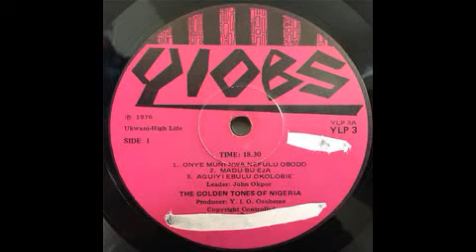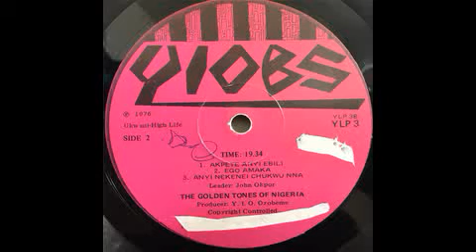Ukwuani Music - The Golden Tones of Nigeria - Madu Bu Eja ©1976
Record Details:

Artist: The Golden Tones Of Nigeria
Album: Akpete Anyi Ebili
Label: Yiobs Records – ylp. 3
Song:  Madu Bu Eja
Length: 04m:33s
Format: Mp3 Audio
Country: Nigeria
Released: 1976
Style: Ukwuani, African, Highlife

Album Tracklist:
A1 Onye Muni Nwa Nefulu Obodo
A2 Madu Bu Eja
A3 Aguiyi Ebulu Okolobie
B1 Akpete Anyi Ebili
B2 Ego Amaka
B3 Anyi Nekenei Chukwu Nna

Companies, etc.
Printed By – Record Manufacturers Nigeria Ltd. [R.M.N.L.]

Credits
Leader – John Okpor
Producer – Y. I. O. Ozobeme